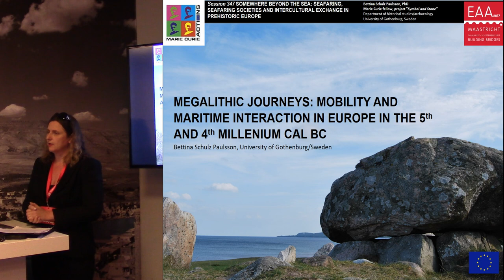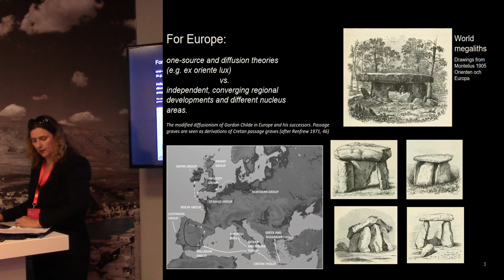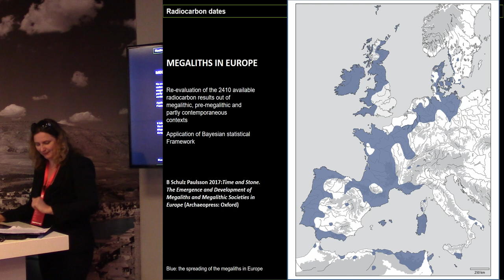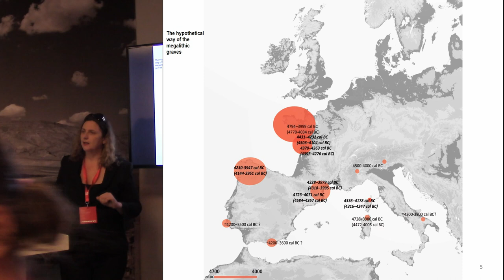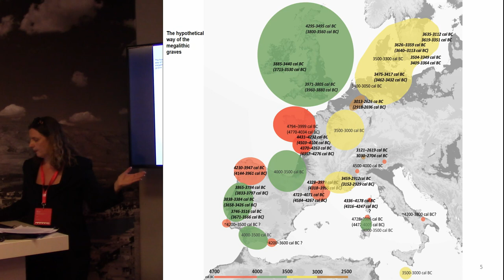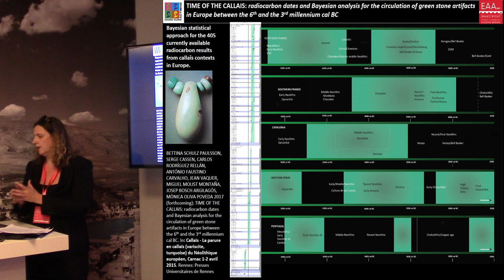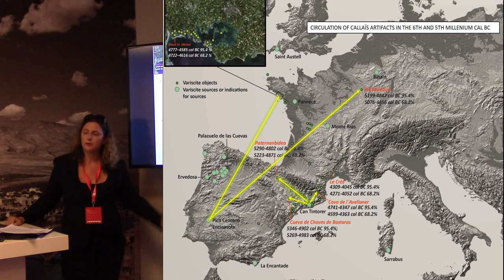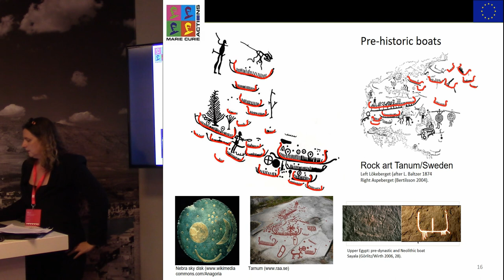Megalithic journeys: mobility and maritime interaction in Europe in the 5th and 4th millenium cal bc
The majority of the approximately 35,000 remaining megaliths in Europe were constructed along the coasts between the 5th and the 3rd millennium cal BC. This coastal setting of the megaliths indicates maritime cultures and maritime interaction, even though the model of an independent emergence of megaliths and megalithic societies has remained a dominant theme in the research literature since the early Seventies. This paper presents evidence for the mobility of megalithic societies and megalithic maritime voyaging based on the results of recent research into available radiocarbon dates, the trade of green stone and megalithic art.

Author: Dr. Schulz Paulsson, Bettina - University of Gothenborg (Presenting author)